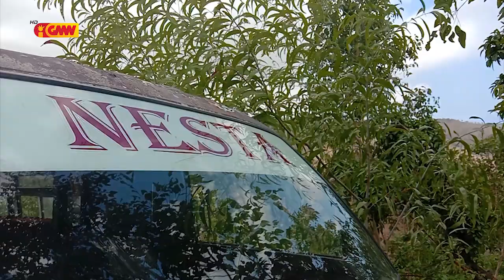JORNAL SEMANARIO Edisaun 27 de Setembru 2020